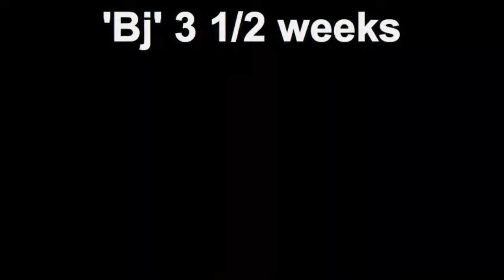'Bj' 3 1/2 weeks